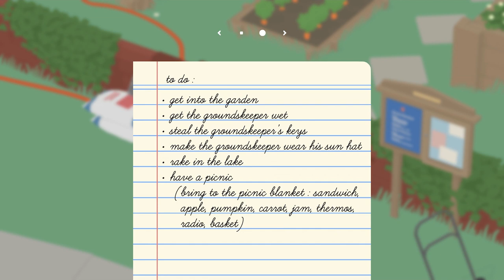Untitled Goose Game - Gameplay Trailer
Check out the Untitled Goose Game - Gameplay Trailer.